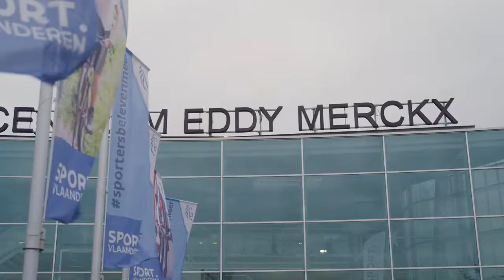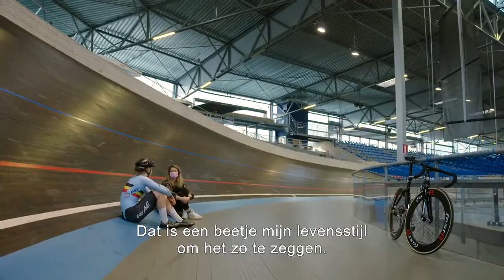Be Gold | Reportage met Marith Vanhove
Dankzij de steun van de Nationale Loterij kan het Be Goldproject jonge topsporttalenten ondersteunen in het waarmaken van hun sportieve droom, een top-8 plaats op de Olympische Spelen 💪⁣